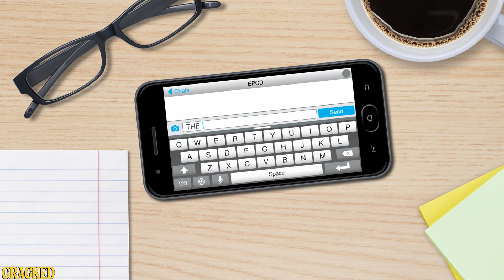Super Mario Odyssey! Beyond Good and Evil 2! E3 2017 Review & More! - This Week In EPCD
On this week's episode: Nintendo's Super Mario Odyssey and the Crazy Cap looks incredible but is he stealing souls? The Beyond Good & Evil 2 trailer has a monkey with a grappling hook and a lot more games from our E3 2017 review! Also, Is Katy Perry losing her mind? United continues to be WWE bad guys and nobody wants to see Piers Morgan naked.

The Cracked Live Stand Up Show hosted by Alex Schmidt!